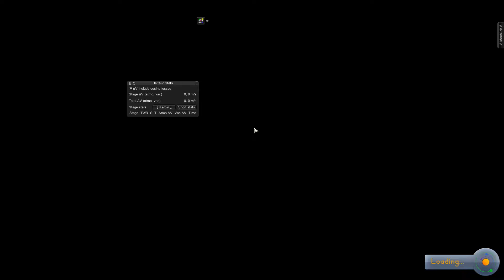Let's Play: KSP 1.05 Modded - 002 [german][HD]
[x] Science!
Active Texture Management - X86 - Basic
CapCom - Mission Control On The Go
Chatterer
Coherent Contracts
Community Resource Pack
Contract Configurator
Contract Pack: Bases and Stations
Contract Pack: Initial Contracts
Contract Pack: RemoteTech
Contract Pack: SCANSat
Contract Pack: Tourism Plus
Contract Pack: Unmanned Contracts
Contract Window +
Environmental Visual Enhancements - Config files
Ferram Aerospace Research
Firespitter Core
MechJeb 2
MechJeb and Engineer for all!
ModularFlightIntegrator
Module Manager
Navball Docking Alignment Indicator
PlanetShine
PlanetShine - Default configuration
Progress Parser
QuickScroll
QuickSearch
RemoteTech
SCANsat
Scatterer
Spacetux Shared Assets
StageRecovery
TextureReplacer
Toolbar
Universal Storage
USI Core
USI Kolonization Core
USI Kolonization Systems (MKS/OKS)
USI Life Support
USI Tools
Waypoint Manager